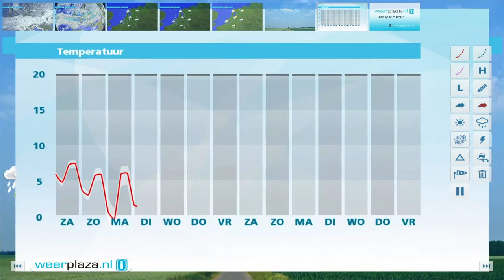Weerbericht voor vrijdagmiddag: Koud en wisselvallig weekend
In het noorden vallen buien, in het zuiden en midden is veel bewolking en in Zuid-Limburg regent het. Het is 9 tot 10 graden bij een matige tot krachtige westelijke wind. Vanavond neemt de buiigheid toe vanuit het noordwesten en de wind trekt langs de kust aan. Er is kans op onweer en hagel. Morgen vallen er diverse buien, vooral in het westen van het land. Het wordt 5 tot 8 graden. De wind is noordwest, meest matig boven land. Aan zee krachtig tot hard, aan de Zeeuwse kust in de middag mogelijk enige tijd stormachtig, 8 Bft.